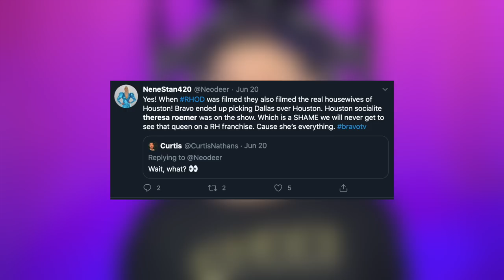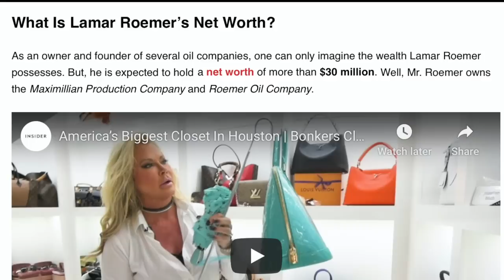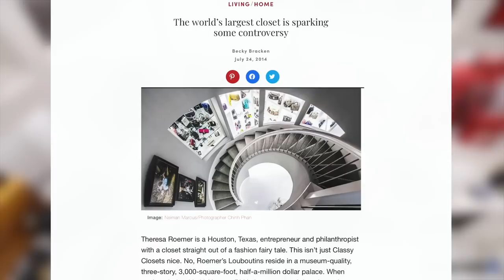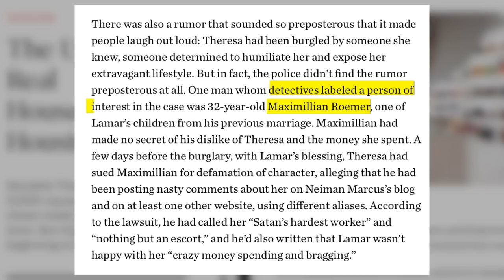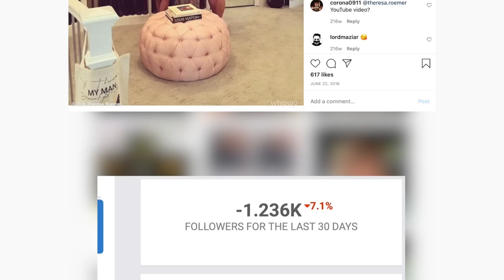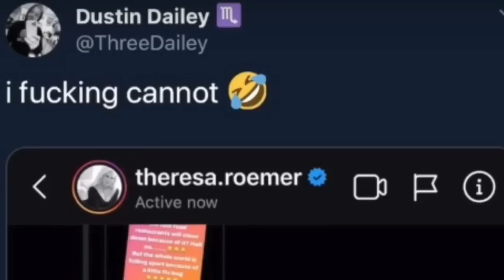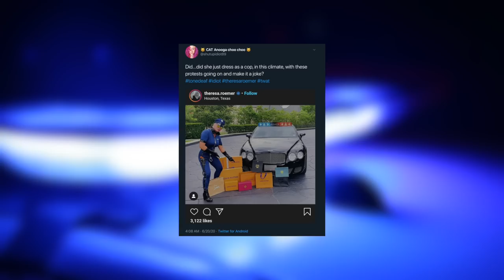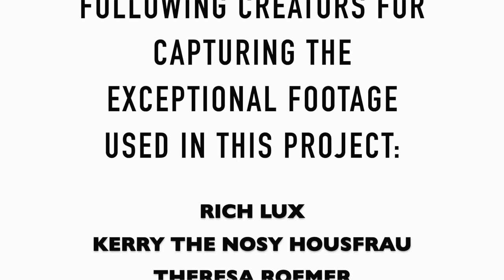THIS millionare is DESPERATE to be FAMOUS... but at WHAT COST!? | Theresa Roemer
Today we dive deep into the story of Theresa Roemer. She owns the World's Largest Closet, but what skeletons are hiding in there.

Sources:
[early life & pageant]